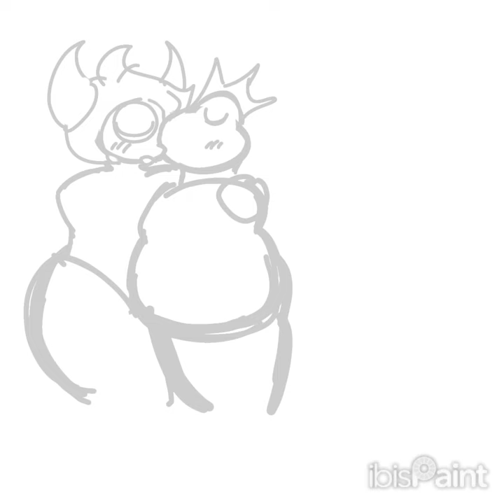Two Frog Husbands kissing together 💖🐸 (Rathitrum x Prince Croaker) (Speedpaint)